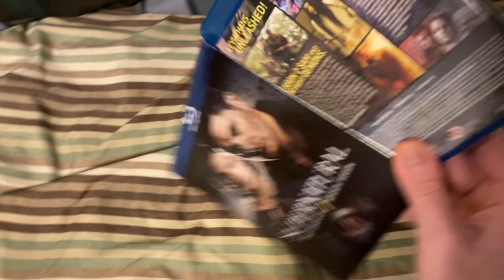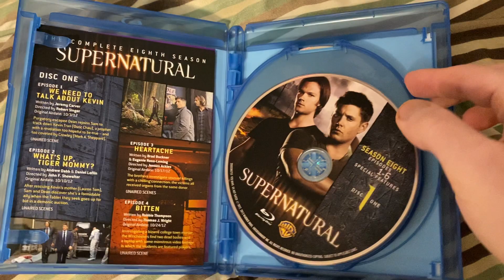Blu-ray Update (February 11, 2021)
Titles:
-Supernatural Season 7 Blu-ray
-Supernatural Season 8 Blu-ray